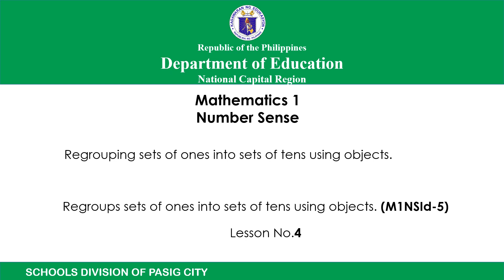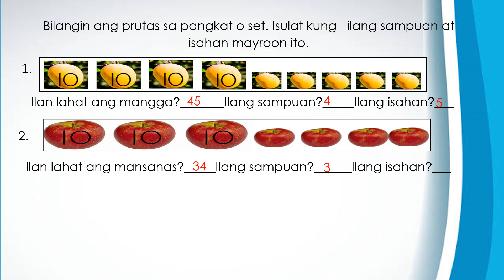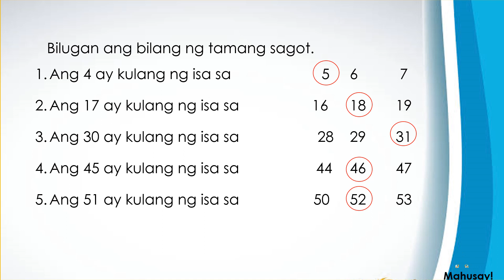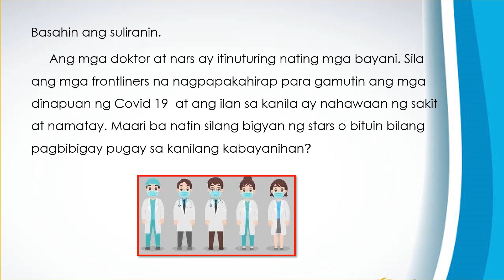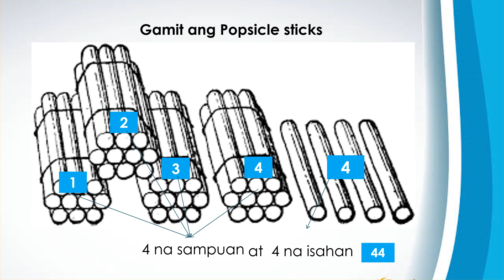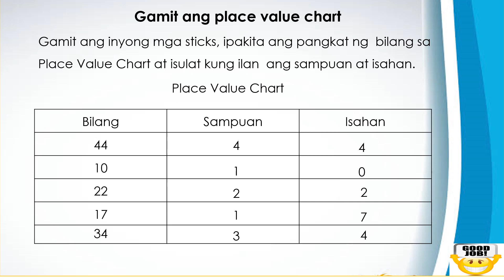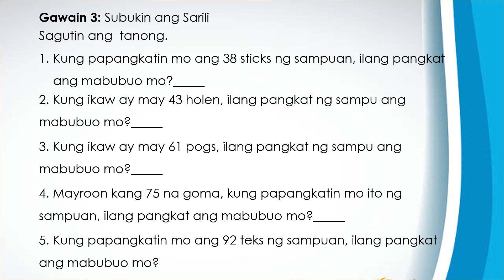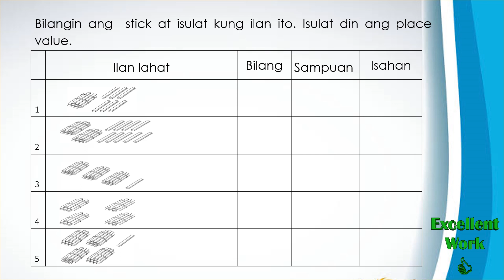Math 1 Q1 VL4